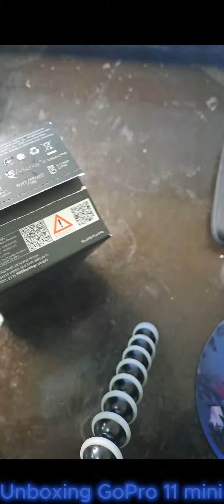Unboxing GoPro 11 Mini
Product Details

Includes HERO11 Black Mini camera, carrying case, curved adhesive mount, short mounting buckle + short thumb screw, USB-C cable
Automatically upload footage to the cloud + get a highlight video when charging
Shoot in our best video settings with the push of a button—just point and shoot
Dual sets of mounting fingers for a more low-profile mounting setup
Larger new image sensor delivers an immersive, extra-large field of view
Cinematic 5.3K60 + 2.7K240 video with 24.7 megapixel stills from video
Weighs 133g
Emmy® Award-winning HyperSmooth 5.0 video stabilization with Horizon Lock built-in
Next-level durability + waterproof to 33ft
HERO11 Black Mini captures video only
A microSD card is required, but not included